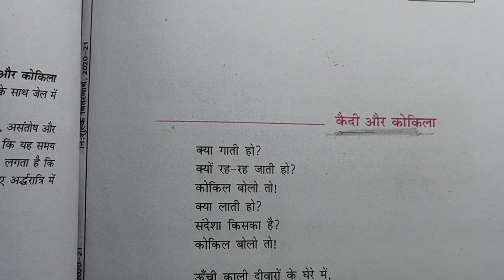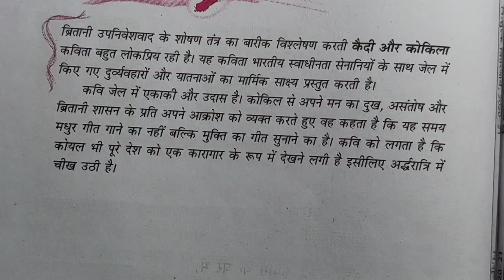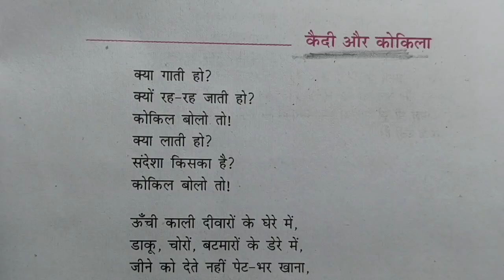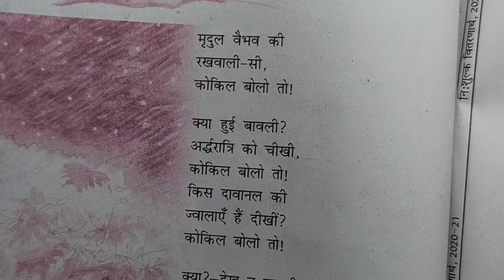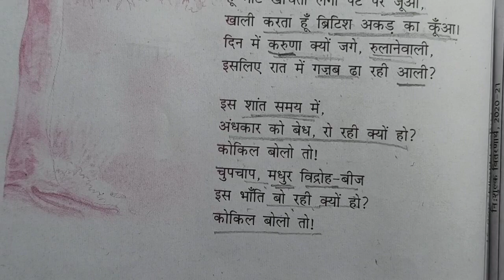कैदी और कोकिला | कक्षा- 9 वी हिन्दी क्षितिज